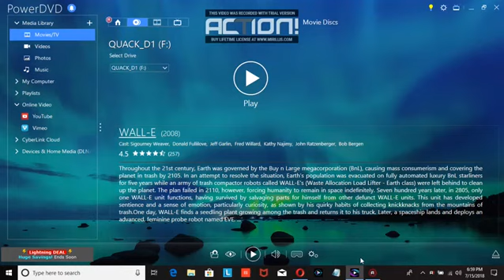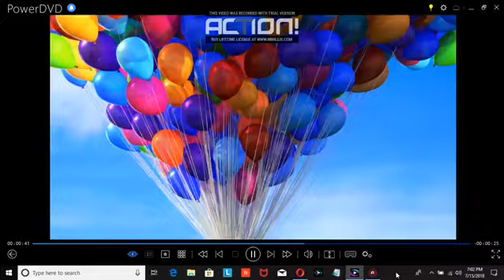Opening to WALL-E 2008 Blu-ray